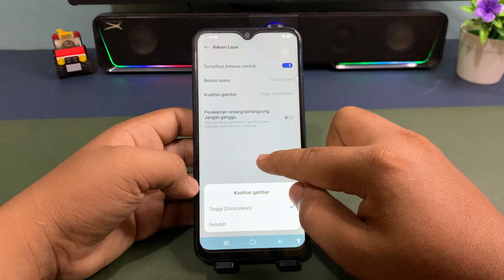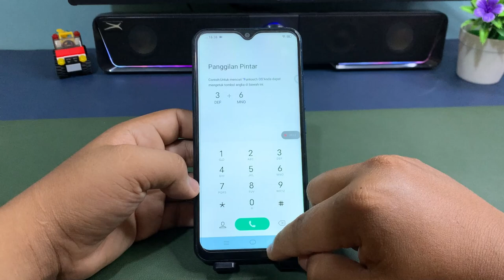Cara Merekam Layar Di Hp Vivo Y17